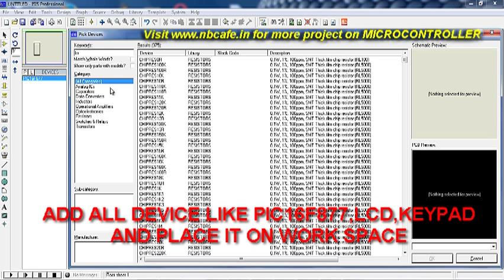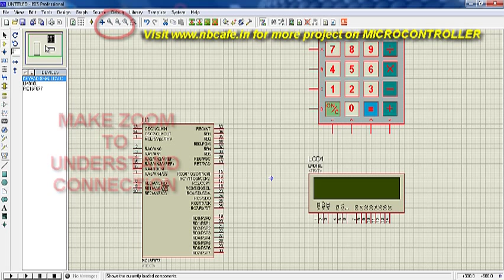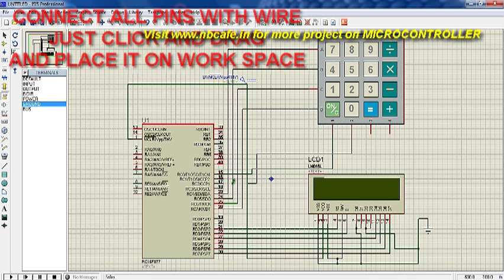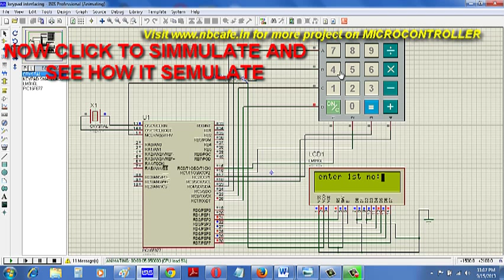CALCULATOR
Here I give you tutorial of Project on making calculator using PIC16F877 and Mikcro C Pro. After go through this project and learn the technique you can implement in your project.